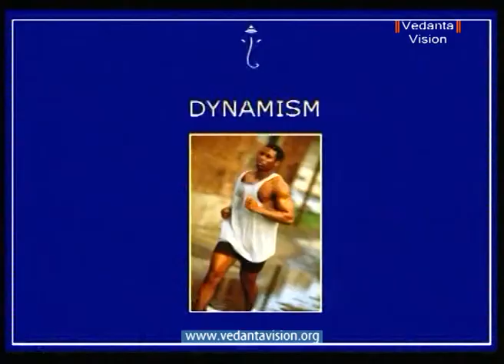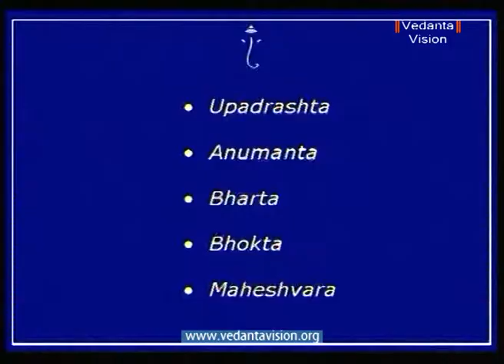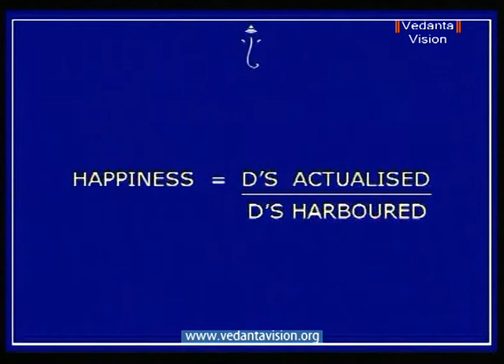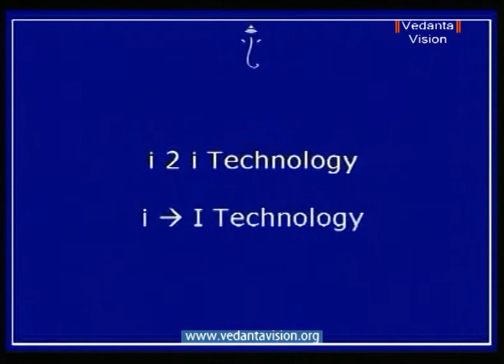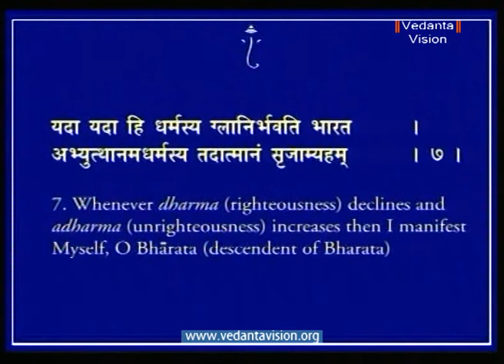Bhagavad Gita Capitolo 4 Karmayoga La Via dell'Azione dvd 2 VTS 01 1